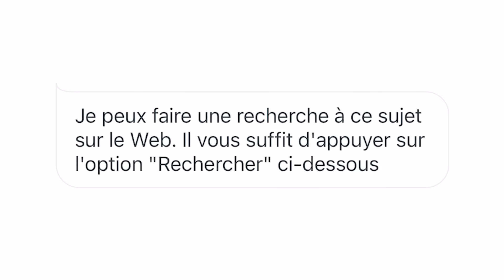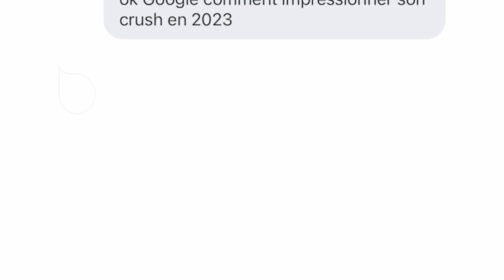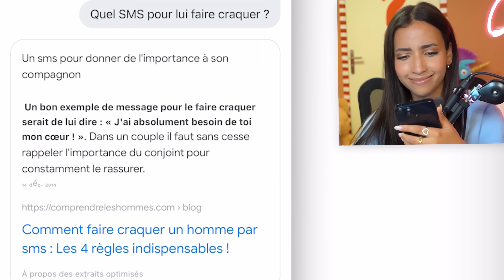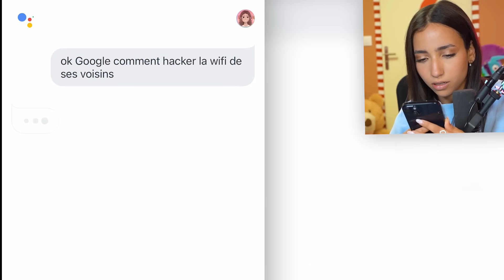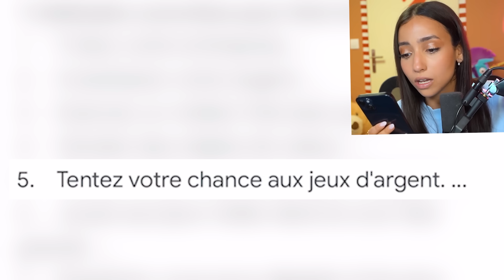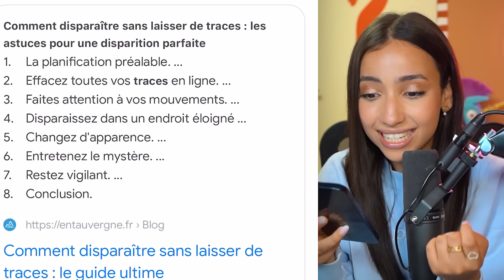JE POSE LES QUESTIONS À NE JAMAIS DIRE À GOOGLE !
🎥 Nouvelle vidéo : JE POSE LES QUESTIONS À NE JAMAIS DIRE À GOOGLE !
Google est une application informatique de commande vocale qui est installé sur chaque Android (samsung, wiko etc...) Et punaise j'espère vraiment que la police ne va pas se trouver devant chez moi 💀👮‍♂️
Je réponds à tout mes messages privés sur Instagram et sur youtube ici, tout les mercredi & dimanche 14H15.